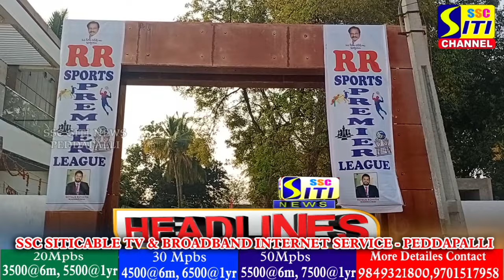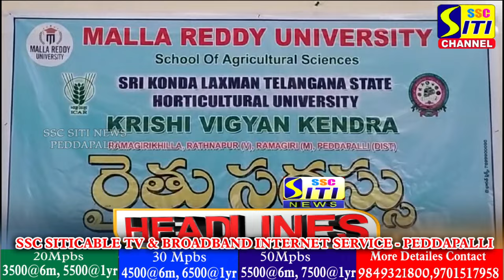SITINEWS HEADLINES II 25-01-2024